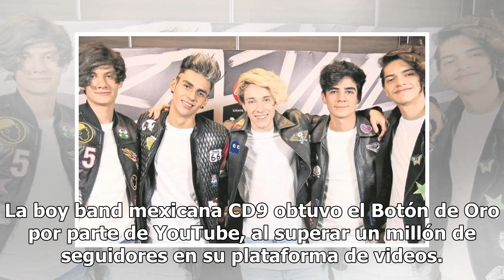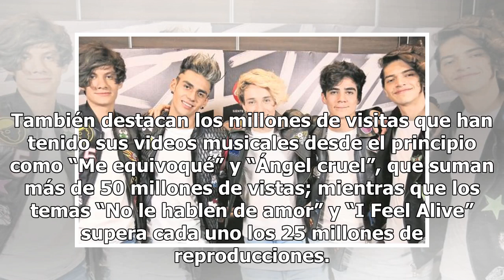CD9 obtiene Botón de Oro de YouTube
La boy band mexicana CD9 obtuvo el Botón de Oro por parte de YouTube, al superar un millón de seguidores en su plataforma de videos. El grupo integrado por Alan, Alonso, Bryan, Freddy y Jos ha sabido utilizar bien ese medio para difundir algunos retos, la serie de videos CD9SINCENSURA y el clip “CD...